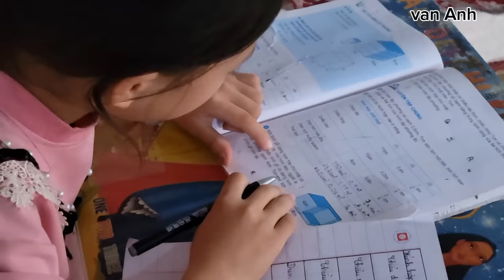The first day Van Anh studied at the new school, Uncle Hung prepared his first meal at the farm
This video tells about the first day Hung's father took Van Anh to a new school, Van Anh's joy of going to school, Hung's father continued to complete the chicken coop and prepare a warm first meal. Van Anh enjoys eating at the farm.
Thank you for always accompanying and supporting us. Once again, we wish everyone good health, peace and many blessings.❤️❤️❤️❤️❤️❤️